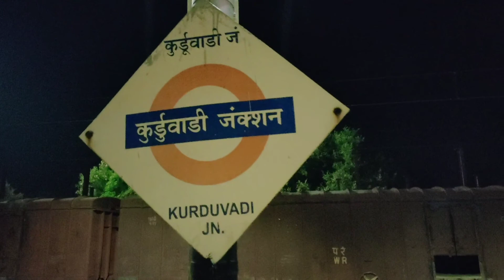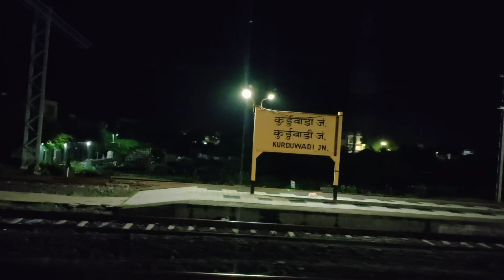mumbai to Huzur Sahib Nanded vlog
#. So please tell me how did you like my new vlog so that I keep adding more than one vlog for you so please tell me how did you like my vlog

#.  Till then enjoy this vlog

#.And tell me what you want in the next vlog

#..And in the next vlog I am going to have lots of views and beautiful waterfalls and lots of entertainment